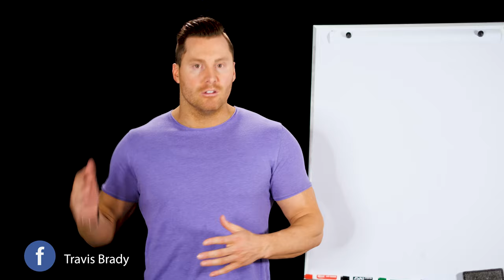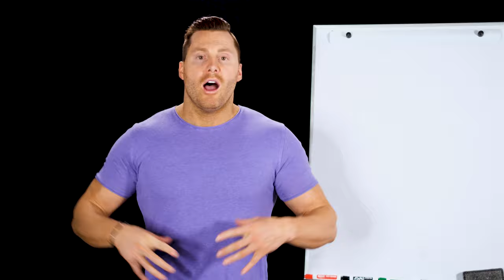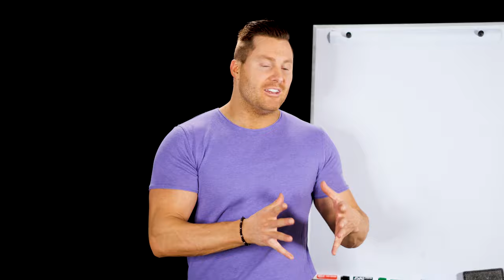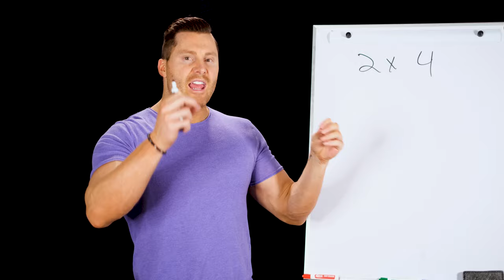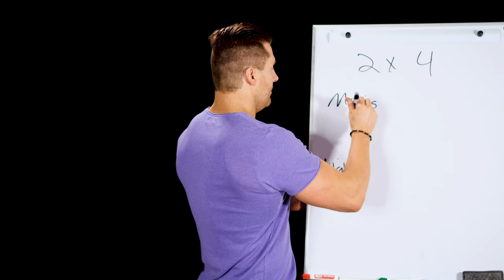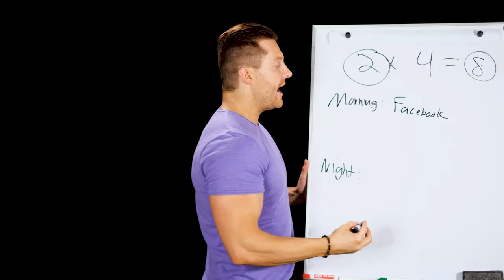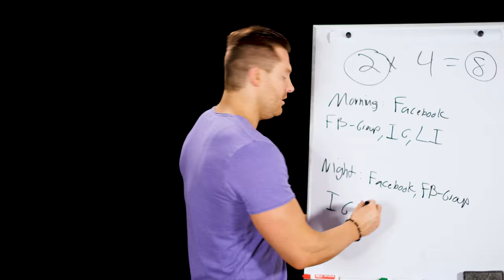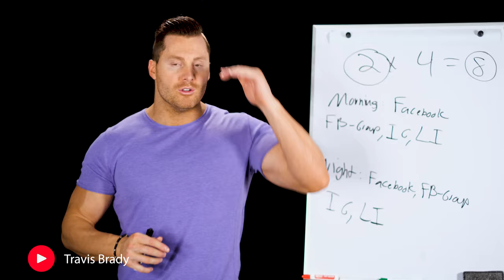First Steps To Maximize Your Social Media Marketing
Want more in-sight, strategies, and road maps to success in a transformational service-based business?

Check out Next Gen Coaching Chronicles in your podcast section (Below is a link to the podcast and other numerous FREE resources to creating more Influence and Income.)